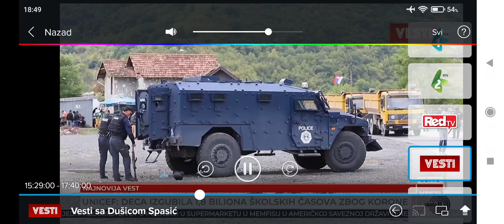Вести са Душицом Спасић - 24.09.2021. год.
Специјалци РОСУ на северу КиМ